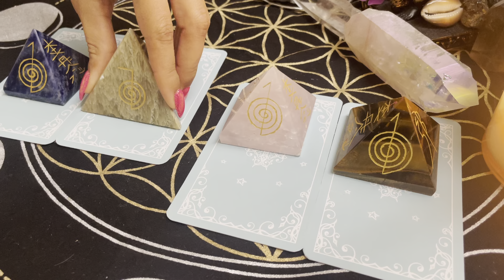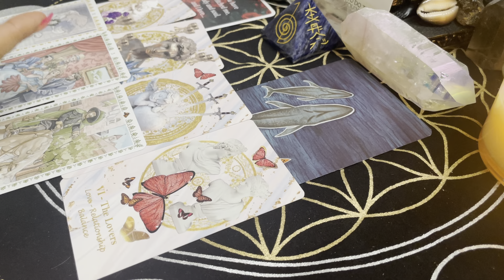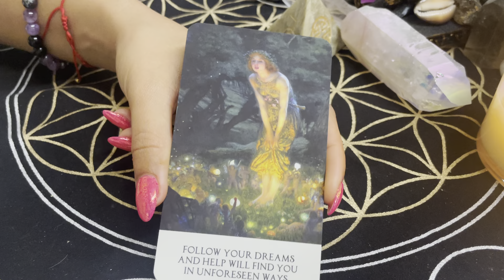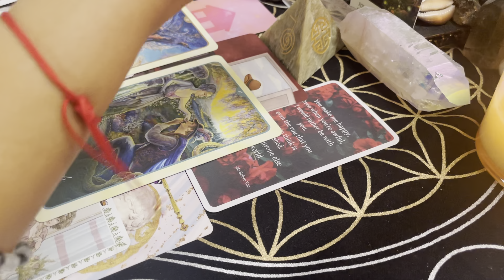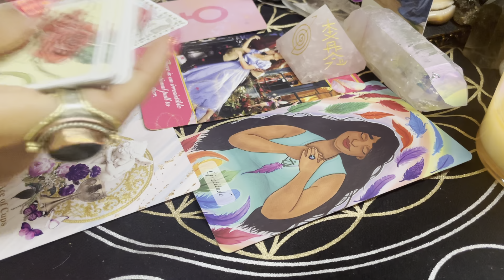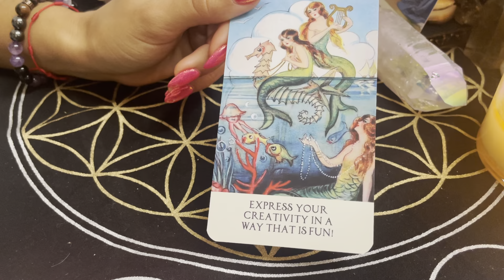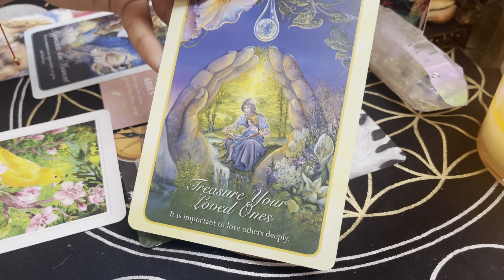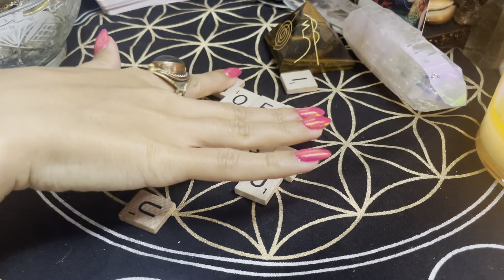💍💝🎇HOW WILL YOUR FUTURE SPOUSE PROPOSE TO YOU?!🎆🎁💍 🌹Pick A Card🌹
💝Tip Jar:🍯

🐚✨TIME STAMPS✨🐚

💕 3:48
💘 38:31
💞 1:06:29
💓 1:28:12